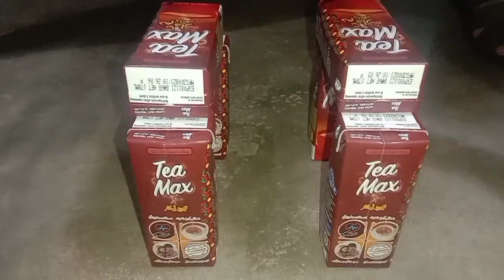Teamax doodh ka ghar house simple video Muhammad Ibrahim TV